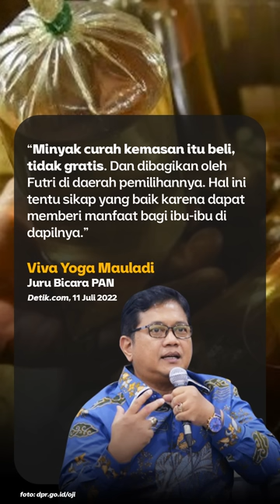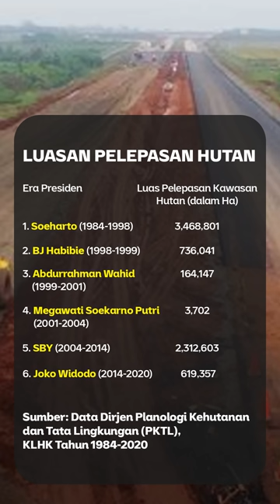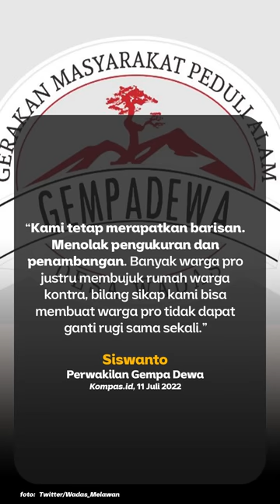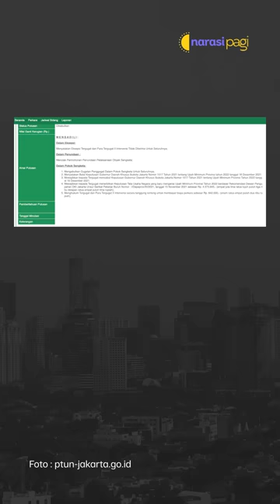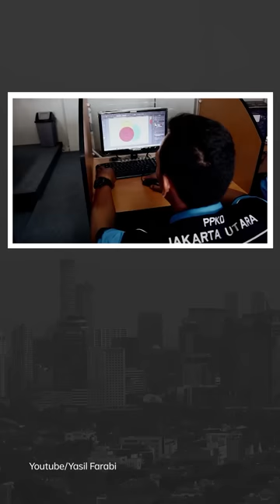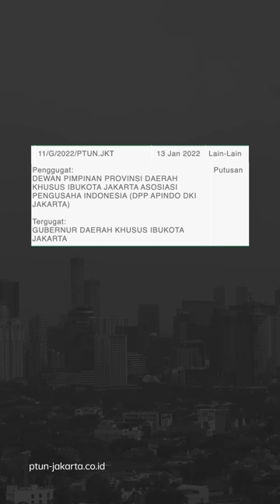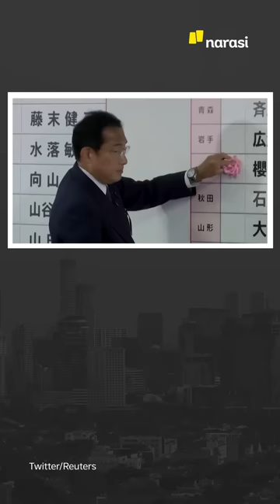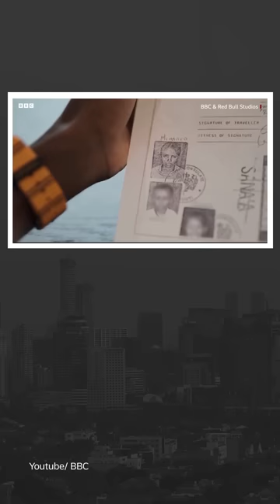DEAR BURUH JAKARTA, UMP DKI BATAL NAIK | Narasi Pagi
Kabar buruk bagi para buruh di Jakarta. PTUN menganulir keputusan Gubernur DKI Jakarta, Anies Baswedan, soal kenaikan UMP DKI Jakarta. Keputusan PTUN itu memenangkan gugatan pengusaha yang keberatan dengan kenaikan upah buruh Jakarta sebesar 5,1%. Dengan keputusan PTUN Jakarta ini, Pemprov DKI Jakarta diperintahkan pengadilan untuk keluarkan kebijakan upah 2022 hasil rekomendasi Dewan Pengupahan DKI Jakarta. Sabar, ya, para Buruh Jakarta.

Selain dari Jakarta, ada informasi juga dari Desa Wadas yang tetap menolak pengukuran tanah. Kabar Presiden Jokowi tegur Zulhas, dan prosesi pemakaman eks Perdana Menteri Jepang juga jadi menu sarapan informasi hari ini. Dari dunia olahraga, ada kabar mengejutkan dari Mo Farah yang baru aja bikin pengakuan terkait identitasnya.

(Narasi)